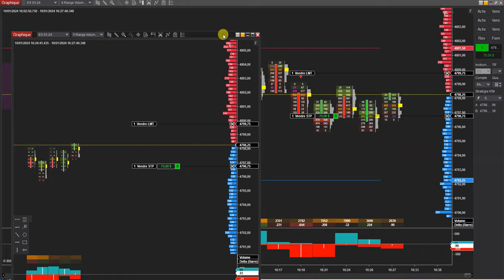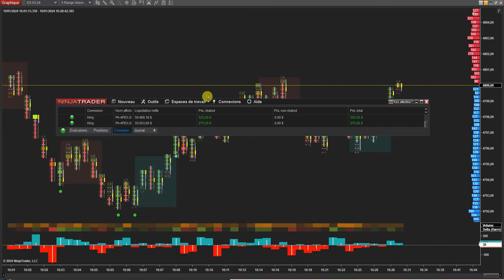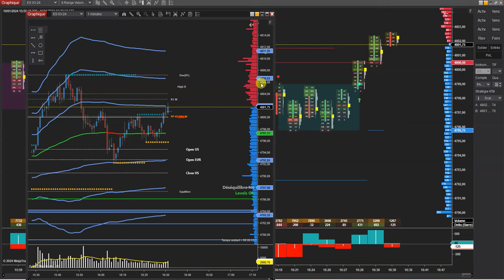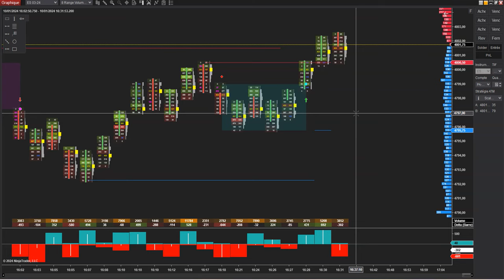La meilleur stratégie pour encaisser sur ApexTraderFunding + 789$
Apprenez nos astuces et techniques en direct afin d'améliorer vos performances et parvenir à mieux maitriser notre formation grâce à la pratique. 📊🚀

Cette nouvelle vidéo se compose en plusieurs phases :

1. Comprendre l'Order Flow : L'Order Flow est un outil d'analyse de marché qui permet de visualiser en temps réel les ordres d'achat et de vente ainsi que leur volume. Cette approche peut révéler des informations cruciales sur la force du marché, les niveaux de support et de résistance, et les points de retournement potentiels.

2. Identifier les Zones Clés avec l'Order Flow : Utilisez l'Order Flow pour identifier les zones de forte activité de trading, telles que les grandes accumulations d'ordres d'achat ou de vente. Ces zones peuvent indiquer des niveaux de support ou de résistance importants durant la session européenne.

3. Analyser la Dynamique du Marché : Surveillez la manière dont le marché réagit à certaines zones de prix. Une compréhension approfondie des mouvements de prix et des volumes associés peut aider à anticiper les mouvements futurs.

4. Utiliser Apex Trader Funding pour la Gestion du Risque : Apex Trader Funding offre des opportunités de trading avec un risque limité, ce qui est particulièrement utile pour les traders qui souhaitent appliquer des stratégies agressives sans mettre en péril leur capital personnel. Assurez-vous de bien comprendre les conditions et les limites imposées par Apex Trader Funding.

5. Appliquer des Stratégies de Trading Disciplinées : Soyez cohérent dans l'application de votre stratégie de trading et respectez toujours vos règles de gestion du risque. L'utilisation de l'Order Flow doit être intégrée dans une approche globale qui inclut l'analyse technique, la gestion du risque, et une compréhension du contexte économique global.

En utilisant l'Order Flow et les services d'Apex Trader Funding, vous pouvez développer une stratégie de trading efficace pour la session européenne, tout en gérant efficacement les risques et en maximisant les opportunités de profit.✅